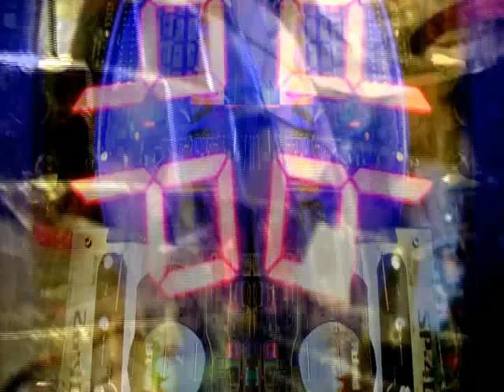2-Pure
DxMACAW 2-Pure